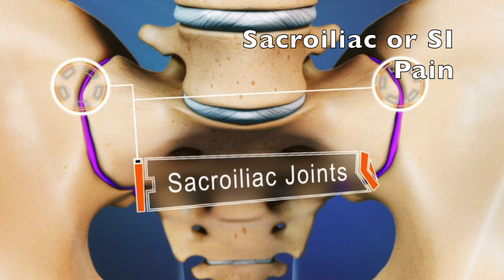SacroIliac SI Pain and Chiropractic - Chiropractor in Amarillo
Chiropractor Amarillo - Best Chiropractor Amarillo TX

Why They Did It
This study was all about chiropractic manipulation. Specifically, the authors wanted to know which treatment was more effective for sacroiliac joint syndrome. Was the more effective treatment lumbar manipulation or sacroiliac joint (SIJ) manipulation?
How They Did It
The study included 32 women diagnosed with SIJ dysfunction.
The subjects were randomized evenly into 2 different groups.
The treatment protocol for one group consisted of chiropractic adjustment to the involved SI joint.
The second group’s treatment protocol consisted of chiropractic adjustment and lumbar (low back) chiropractic adjustment in the same appointment.
Outcome Assessment measurements were made through the use of the visual analogue scale (VAS) and the Oswestry Disability Index (ODI) questionnaire.
The Outcome Assessment measurements were taken at the baseline mark, 48 hours post-treatment, and at the one month post-treatment points.
What They Found
The SI manipulation alone group showed statistically significant improvement at all points of Outcome Assessment measurement.
Likewise, the SI manipulation AND Lumbar manipulation group showed a significant improvement at all points of Outcome Assessment measurement.
“A single session of SIJ and lumbar manipulation was more effective for improving functional disability than SIJ manipulation alone in patients with SIJ syndrome. Spinal HVLA manipulation may be a beneficial addition to treatment for patients with SIJ syndrome.”
Kamali F, et. al, “The effect of two manipulative therapy techniques and their outcome in patients with sacroiliac joint syndrome.“ J Bodyw Mov Ther. 2012 Jan;16(1):29-35.

Instagram at:
JEFF_WILLIAMS_DC